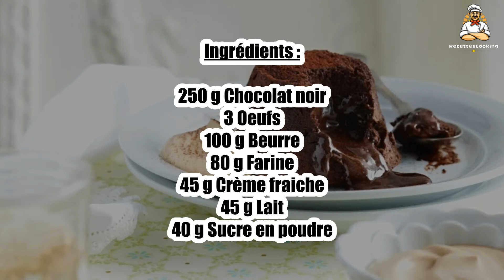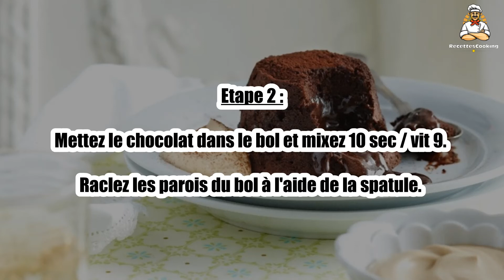🍫 Coulant au Chocolat Noir au Thermomix – Un Dessert Fondant et Gourmand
Le coulant au chocolat noir au Thermomix est un dessert irrésistible, avec un cœur fondant et un extérieur légèrement croquant. 🍫🤖 Grâce au Thermomix, la préparation est rapide et simple, pour un résultat parfait à chaque fois. Ce dessert chocolaté est idéal pour les amateurs de chocolat noir et pour impressionner vos invités. Suivez notre recette et laissez-vous fondre de plaisir !